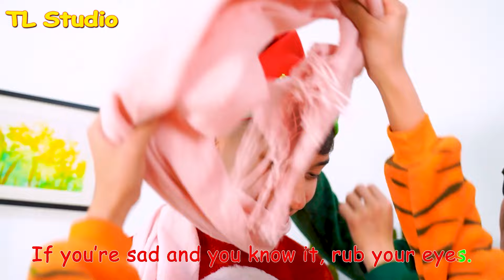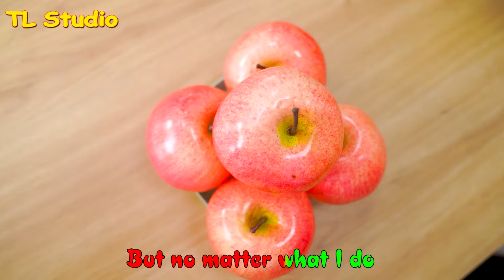Happy Birthday Song 🎂 Happy Birthday To You + More | 동요와 아이 노래 | 어린이 교육 | TL Studio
► TL Studio 채널 정보 :
TL Studio 🥰에 오신 것을 환영합니다.
구독하면 어린 시절이 얼마나 흥미로운 지 알게 될 것입니다! 여기에서 아이들을위한 재미있는 최고의 비디오를 기다리고 있습니다.
우리에 대해 :
► 보호자지도 :이 채널은 1 ~ 12 세 어린이를 위해 개발되었습니다. 우리는 아이들이 비디오를 통해 많은 것을 배울 수 있도록합니다.